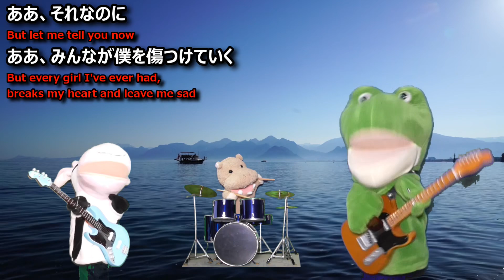【ビートルズ】アンナ（Anna）【日本語で歌ってみた】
VOICEVOX:四国めたん
VOICEVOX:ずんだもん
VOICEVOX:剣崎雌雄
VOICEVOX:青山龍星
無料効果音で遊ぼう！